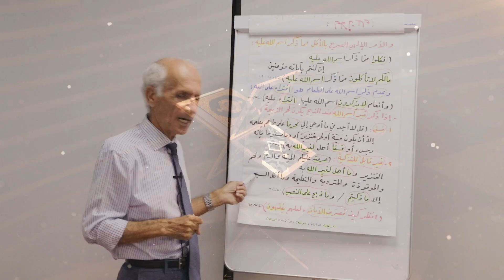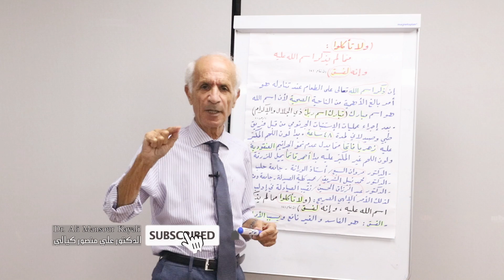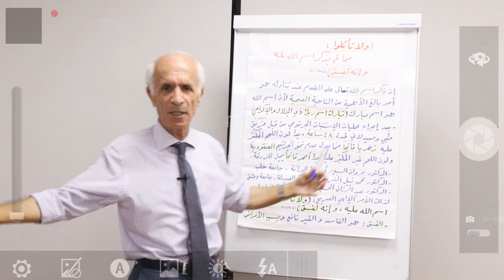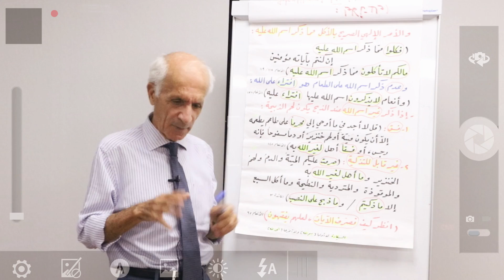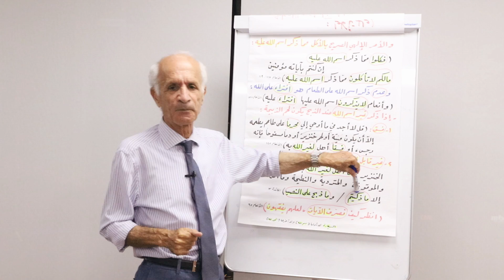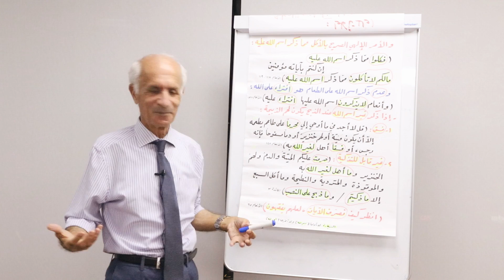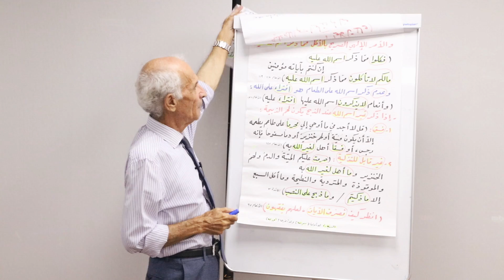حقائق مذهلة: تغيير يحصل للحوم بعدالتكبير عليها!! ماذا يحدث لمن يأكل لحم الخنزير؟ / علي منصور الكيالي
حقائق مذهلة وبالدليل: تغيير يحصل للحوم الذبيحة بعد التكبير عليها!! ماذا يحدث لمن يأكل لحم الخنزير؟؟
موضوع طبي وصحي هام للغاية
لاتفوتوا عليكم هذه النعمة التي اعطاكم إياها الله!!
هل هناك طعام لايمكننا تناوله بناء على التحريم القرآني؟؟
حتى ربات البيوت عليهن الانتباه لهذا الأمر حين تحضير الطعام!!
لماذا يجب ان نذكر اسم الله على الطعام؟
تفسير قوله "تبارك اسم ربك ذي الجلال والإكرام"
هل طعامك يحوي طاقة إحتراق أم طاقة إئتلاق ؟؟ وماالفرق بينهما , معلومات قد تسمعها للمرة الأولى
تجربة علمية كان الدكتور علي شاهداً عليها , استخدم فيها قطعتين من اللحم لمشاهدة تأثير التكبير على الطعام من عدمه على الطعام!!
احذر ان يكون طعامك طعام فسق وانت لاتدري
إفتراء لاينتبه له البعض
ماذا يحدث لمن يأكل لحم الخنزير ؟؟